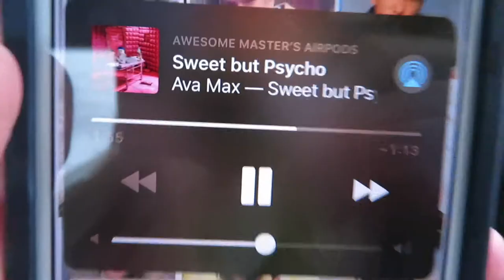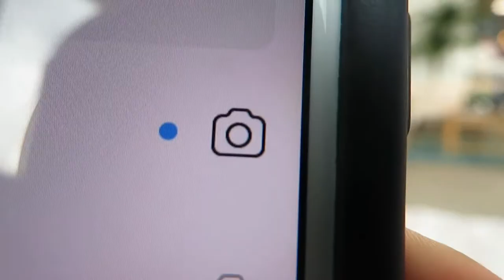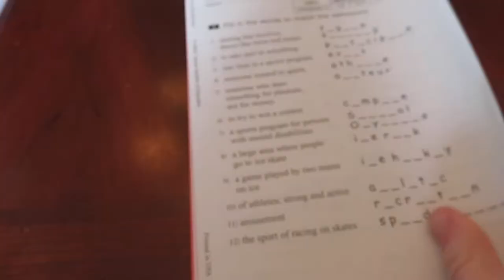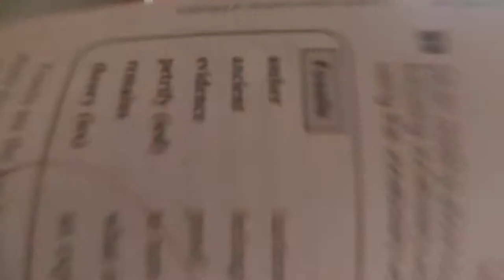Random Homeschool Vlog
I don’t know what this is either but just click on it. Costa Rica vlog coming up soon.